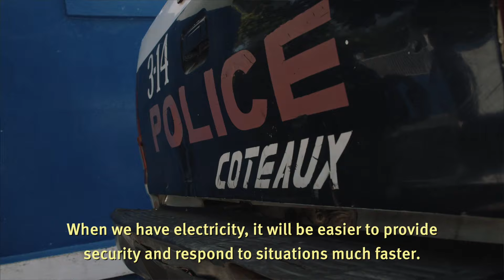Safety: It Starts With Power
For 50 years, NRECA International has provided 110 million people in 42 developing countries with access to safe, reliable and affordable electricity. For those who have benefited from our work, life has changed and improved. Learn how our work will help the people in Coteaux, Haiti live safer lives. for more information.